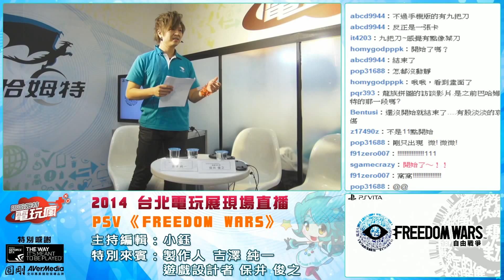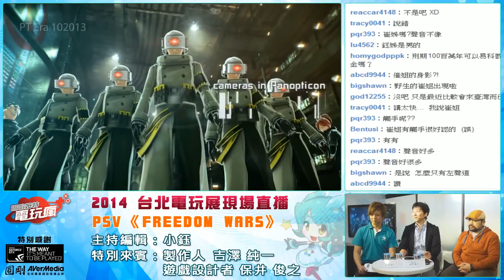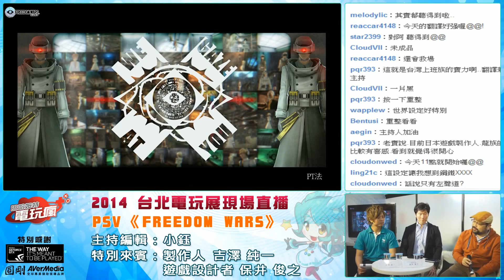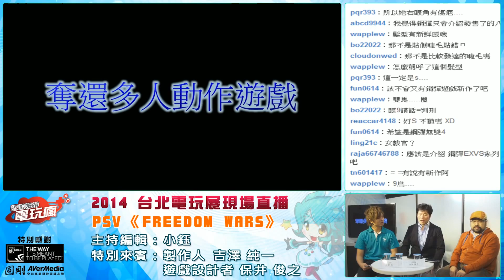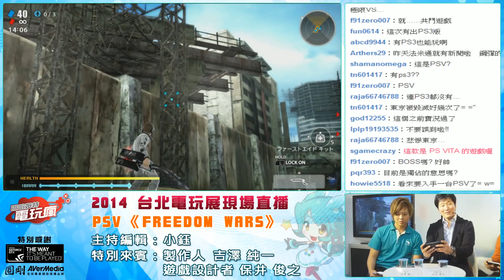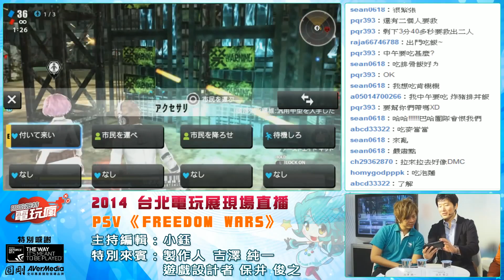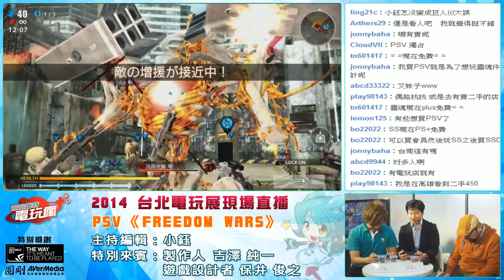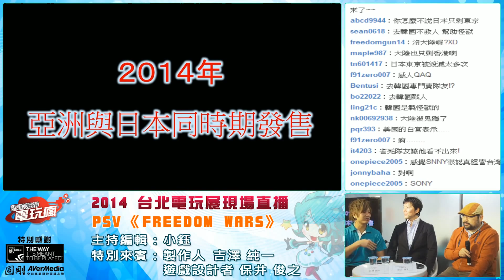《自由戰爭 FREEDOM WARS》製作人 吉澤純一 與遊戲設計者 保井俊之訪談- 2014 台北電玩展直播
《自由戰爭 FREEDOM WARS》製作人 吉澤純一  與遊戲設計者 保井俊之訪談

「巴哈姆特電玩瘋」每週五晚間線上播出。
由巴哈姆特製作、小嫻配音